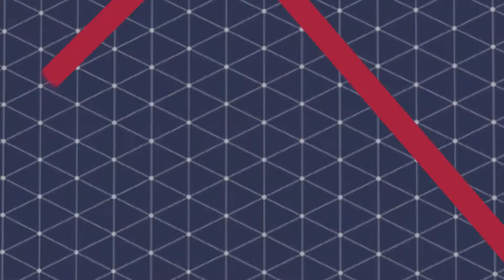Uma Nova História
Renovar, mas mantendo o compromisso de sempre fazer bem feito. Assim que começamos 2022.
Mudamos nossa marca, mantivemos as crenças.
Bem-vindos a 2022. Bem-vindos à nova era EBM.